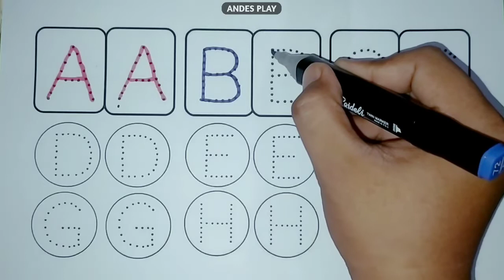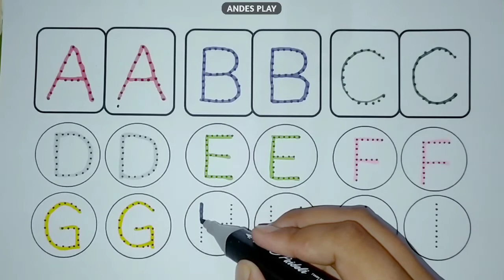Learn English Alphabet A to Z with friends ABC Song Lowercase alphabet for kids | ABC coloring song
hello 🌈🌈🌈

Alphabet letters in English: A, B, C, D, E, F, G, H, I , J, K, L, M, N, O, P, Q, R, S, T, U, V, W, X, Y, Z